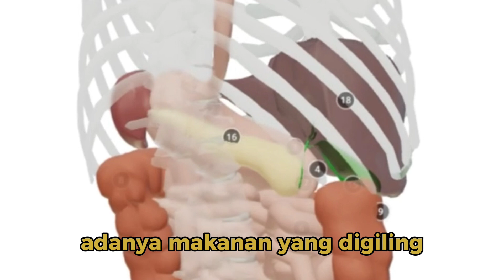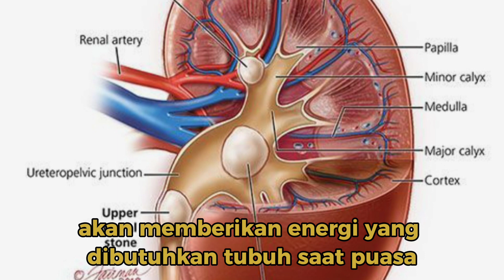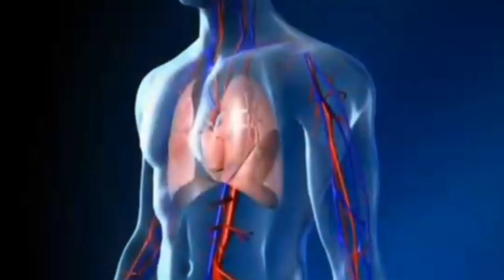SIMAK Kondisi tubuh saat berpuasa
Secara fisik, puasa mengistirahatkan organ pencernaan yaitu lambung, usus, pankreas, empedu dan liver. Aktivitas organ2 pencernaan ini, menyesuaikan dengan kondisi tubuh saat berpuasa.

Selamat berpuasa !

apk edit: capcut